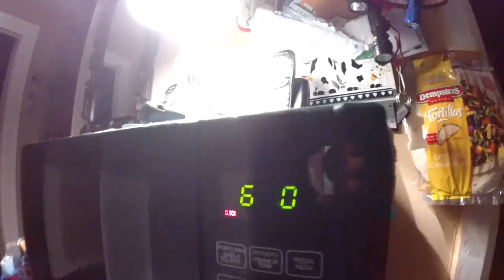My Reaction To BO3